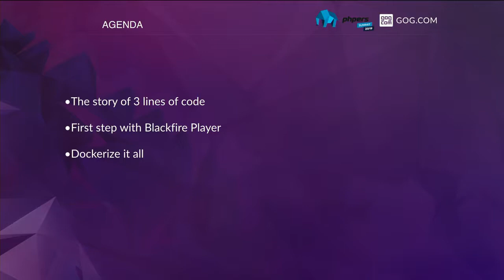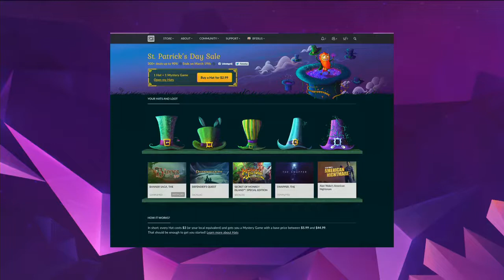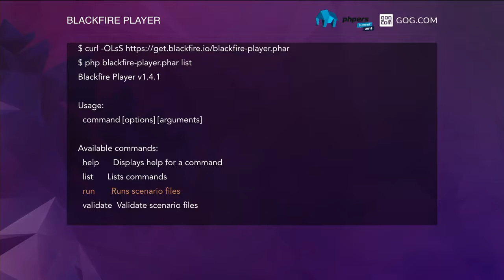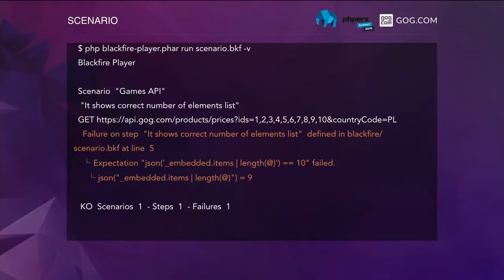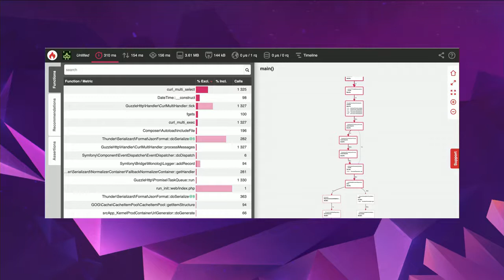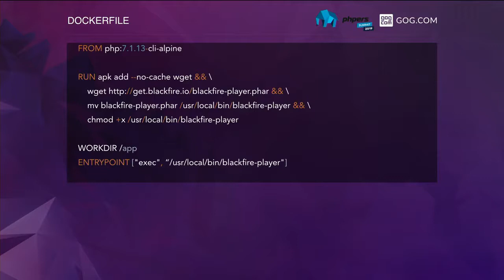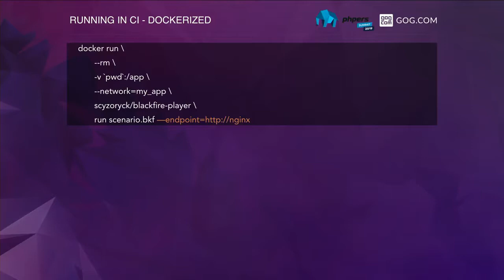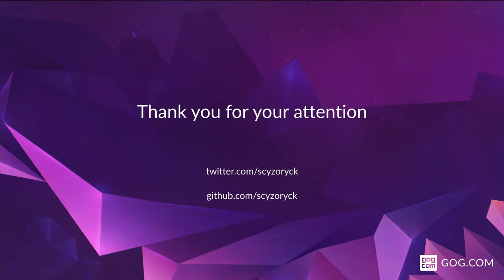Marcin Czarnecki - Let's play a game with Blackfire Player